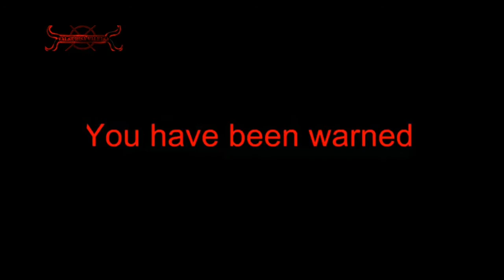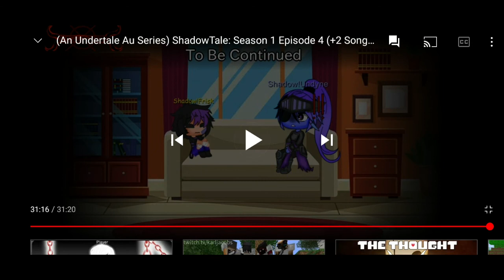Reacting to ShadowTale (S1 E4)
If you're reading this, you're doing a lot better in life than I am. Things are getting to my head, I get easily frustrated, and I am struggling to stay physically and mentally healthy.